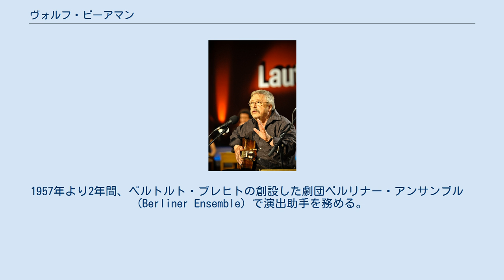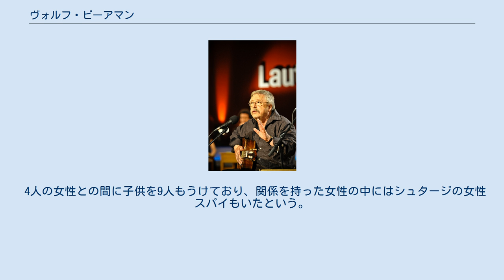ヴォルフ・ビーアマン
ヴォルフ・ビーアマン（2008年） ヴォルフ・ビーアマン（Wolf Biermann、1936年11月15日 - ）はドイツの詩人。
歌による社会批判を行なう。
 ハンブルクに生まれる。
両親はともに共産党員。
ユダヤ人でもあった父は、ヴォルフが赤子の頃にナチスにより連行され、アウシュビッツ強制収容所で殺害されている。
1953年、社会主義に希望を持ち母親を残してドイツ民主共和国（東ドイツ）に移住、ベルリン大学で経済学を学ぶ。
1957年より2年間、ベルトルト・ブレヒトの創設した劇団ベルリナー・アンサンブル　(Berliner Ensemble) で演出助手を務める。
その後大学で数学と文学を学び、1960年頃より詩作を開始。
東独移住直後に地元の青年組織で、キリスト教会との決別を宣言する集会に参加させられて信仰の継続を表明したことなどから、社会主義政権に次第に幻滅。
以後、詩人としてだけでなく自ら曲を付け演奏を行ない、社会批判的な内容からたびたび政府の干渉を受ける。
シュタージの尾行や盗聴がつきまとい、自動車のブレーキに細工されて交通事故死しかけたこともあったという。
 1965年に東ドイツ政府により公的活動と出版を禁止されるが、以降も創作活動を続け、その作品は録音テープや紙片を通して人々に伝えられた。
1976年、西ドイツでの演奏旅行中に東ドイツ市民権を剥奪され、家族とともに西ドイツに留まった。
政府の決定当日には東ドイツの作家クリスタ・ヴォルフ、ハイナー・ミュラー、フォルカー・ブラウン、ザラ・キルシュらが抗議声明を発表、西ドイツでも抗議集会が開かれた。
当時、ビーアマンの監視を担当していたシュタージ将校ウォルフガング・シュミットは、追放決定を聞いた瞬間に失策だと驚き、その通りになったと回想している。
 市民権剥奪以降も東ドイツ政府に対する批判を続け、再統一前の1989年には再び東ドイツで公的活動を行なった。
1991年、ドイツ語圏で最も権威の文学賞ゲオルク・ビュヒナー賞を受賞。
1998年ドイツ国家賞を受賞。
1999年のコソボ紛争、2003年のイラク戦争の際には政府への支持を表明している。
 4人の女性との間に子供を9人もうけており、関係を持った女性の中にはシュタージの女性スパイもいたという。